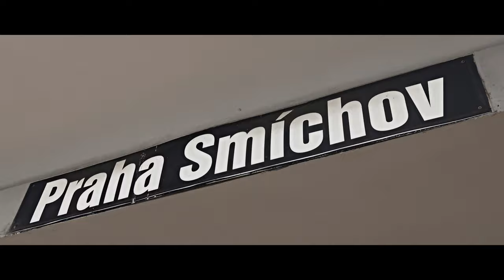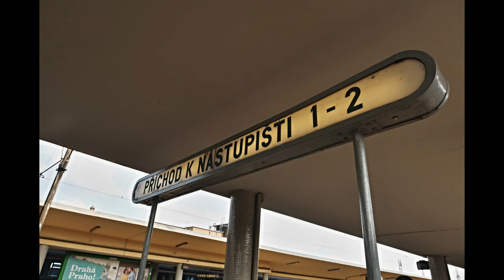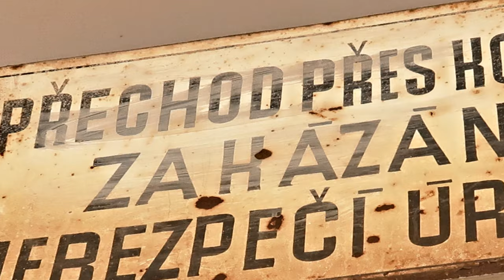Praha-Smíchov 🚂 NÁDRAŽNÍ RESTAURACE OÁZA 🍺 [4K] Fotografie 🍽️ 2020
Záběry z léta 2020 zachycují Smíchovské nádraží v původní podobě, sice bez pragotronů, ale plánovaná rekonstrukce ještě stále nezačala, takže většina věcí je stejná, jako v padesátých až šedesátých letech včetně restaurace Oáza, která měla dle servru aktuálně.cz zmizet a nahradit novějším podnikem, zřejmě na místě setrvá do generální rekonstrukce celého objektu. Za obdiv také stojí velmi neobvyklé charakteristické svítící cedule ukazující vchod do podchodu, či číslo nástupiště. Nebo také četné zastoupení amplionů Tesla ARS 453. A ještě k té nádražce: Pokud nevíte, kdo to byl Magor - a tudíž ani nevíte, s kým je tako knajpa spjata, tak vězte, že to byl Ivan Martin Jirous, kterému se tak přezdívalo. Byl to český spisovatel, kterého 8,5 let věznili za totality pro jeho uměleckou činnost.